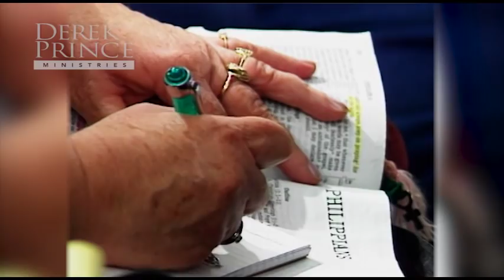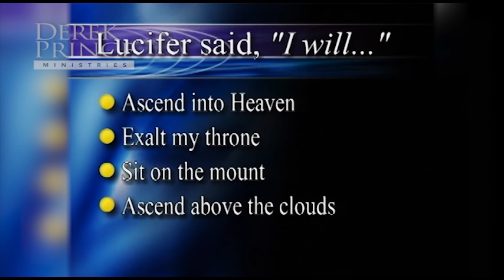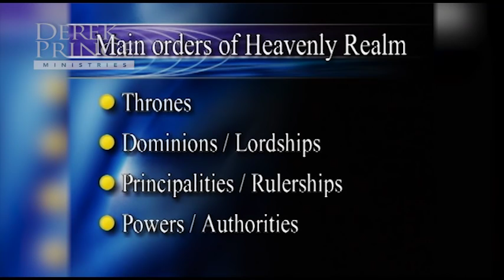War In Heaven 💥 A Rival Kingdom in the Second Heaven - Derek Prince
Derek Prince Sermons: War In Heaven -  As Christians, we are involved in a wrestling match—both individually and corporately. In order to be victorious, we must understand the origin of this conflict and the structure of our enemy's kingdom.

Chapters:
00:00 Where The Spiritual Conflict Takes Place
06:11 Don’t Let Lucifer’s Downfall Become Yours
11:37 The Bible Warns More Against This, Than Any Other Problem
22:59 Very Few Christians Think About This Nowadays
42:53 How Angels And Demons Fight Out A War In The Heavens
50:05 You Cannot Hide Behind Religious Talk
01:01:13 The Ultimate Spiritual Weapon
01:17:44 Why You Have To Be Committed

I. Wrestling (Eph. 6: 12)
II. Three Heavens: (2 Cor. 12: 1–4)
A. First heaven: visible
B. Third heaven: God’s presence
C. Second heaven: ? intermediate—where conflict takes place
III. Origin of the Conflict
A. Rebellion of Lucifer (Satan = the Adversary, the Slanderer) (Is. 14: 12–15)
1. The will in opposition to God
2. “I will” five times
3. Mostly personal ambition and pride
B. Spiritual conflict
1. Prince of Tyre: a man (Ezek. 28: 1–10)
2. King of Tyre: a fallen angel (cherub) (Ezek. 28: 11–17)
C. A rival kingdom in the second heaven
D. One-third of angels followed Satan (Rev. 12: 4)
IV. Structure of Heavenly Beings
A. Four main orders: (Col. 1: 16)
1. Thrones
2. Dominions (lordships)
3. Principalities (rulerships)
4. Powers (authorities)
B. In rebellion: principalities—powers (Eph. 6: 12)
V. The Third Heaven of the Book of Daniel
A. Three weeks partial fast (Dan. 10: 2–3)
B. A visitor from heaven (Dan. 10: 4–9)
1. Visitor was opposed in heavenlies by prince of Persia but assisted by Michael
(Dan. 10: 12–13 [Dan. 12: 1])
2. Visitor then dealt with prince of Greece (Dan. 10: 20–21)
3. Michael had confirmed Darius (Dan. 11: 1)
VI. Return to Ephesians 6: 12–18
A. Addressed to you corporately—no “Lone Rangers”
B. Full armor of God:
C. Defensive:
1. Girdle of truth
2. Breastplate
3. Shoes
4. Shield
5. Helmet (comp. 1 Thess. 5: 8)
D. Offensive:
6. Sword (rhema) = the spoken word
7. All prayer
 Early church (Acts 4: 31)
E. Agree = harmonize (Matt. 18: 18–2)
F. Victory of the saints (Rev. 12: 7–12)

Confession for Overcomers
My body is a temple for the Holy Spirit, redeemed, cleansed, and sanctified by the
Blood of Jesus. My members, the parts of my body, are instruments of righteousness,
yielded to God for His service and for His glory. The devil has no place in me, no
power over me, no unsettled claims against me. All has been settled by the Blood of
Jesus. I overcome Satan by the Blood of the Lamb and by the word of my testimony,
and I love not my life unto the death. My body is for the Lord and the Lord is for my
body.

INTERNATIONAL OUTREACHES
CHINA: Opportunity in the midst of the Crisis

MV-4430-100-ENG